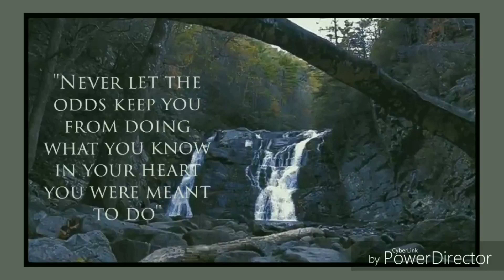A relaxing day at Unicoi Gap Appalachian trail 2020